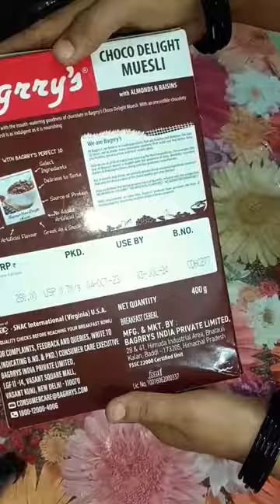Tasty and Healthy Breakfast / Bagrry's CHOCO DELIGHT MUESLI oats 🥰